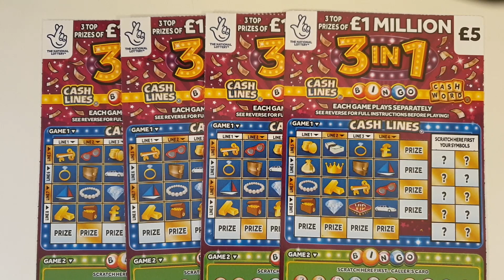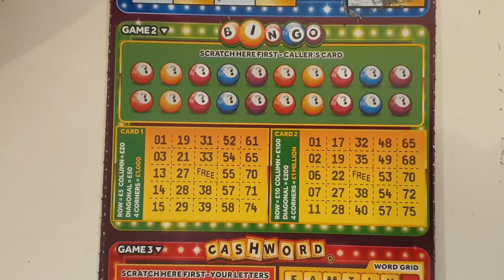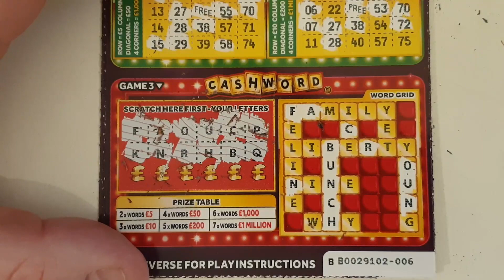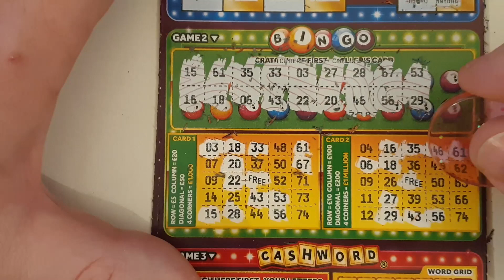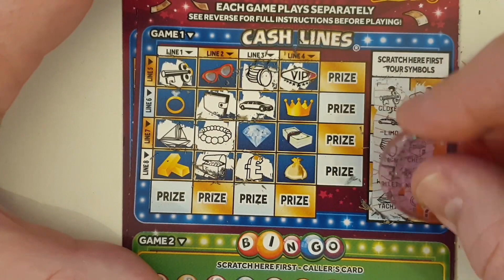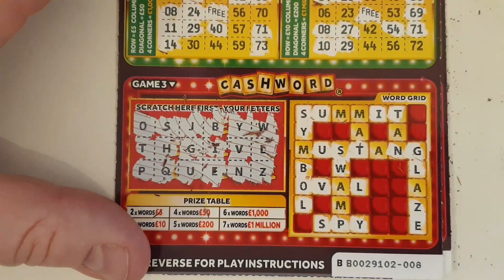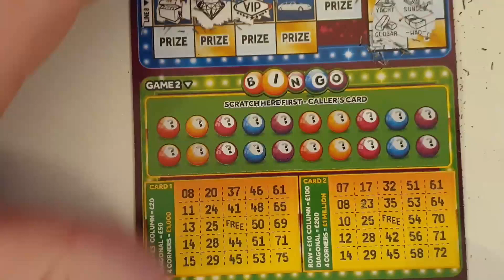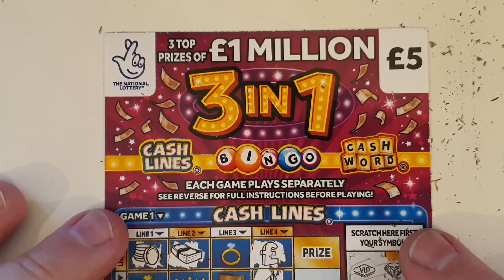Boxing day morning scratch card video. £20 of the new 3 in 1 Lotto scratch cards to enjoy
Boxing day morning scratch card video. £20 of the new 3 in 1 Lotto scratch cards to enjoy over your breakfast and cup of tea.

I hope that you all had a nice Christmas yesterday, now it's that weird day where you wonder what to do with yourself. Hopefully you'll sit back and relax with my scratch card video.